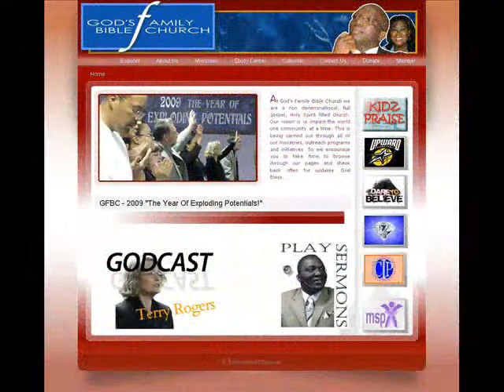GFBC NEWS CHANNEL 1 10-4-09